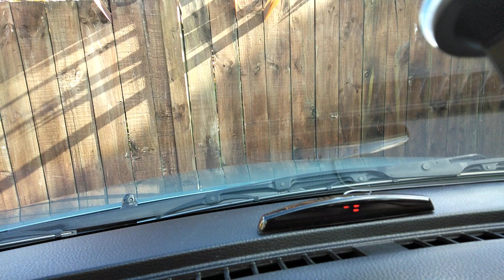Learning driving automatic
Little get nervous 😬,first time drive going down little bit.
 discover not to use accelerate